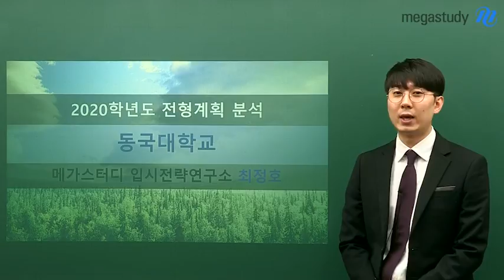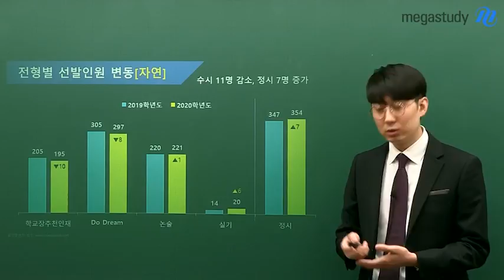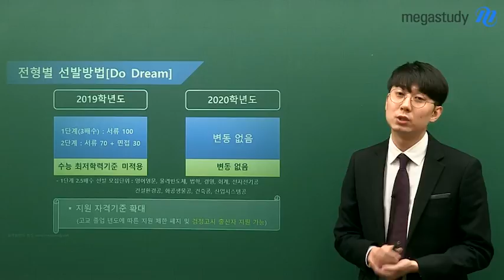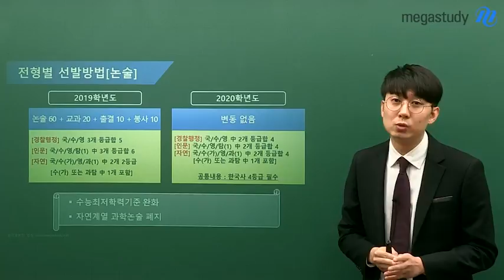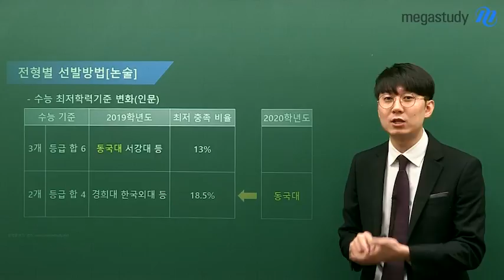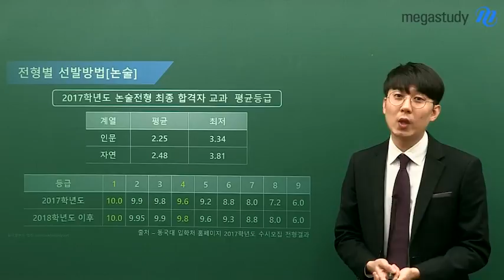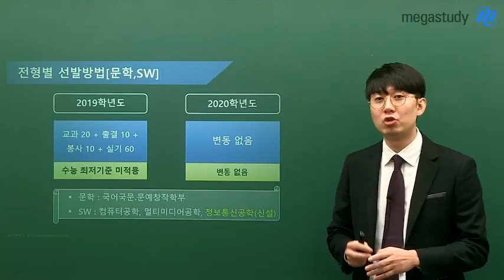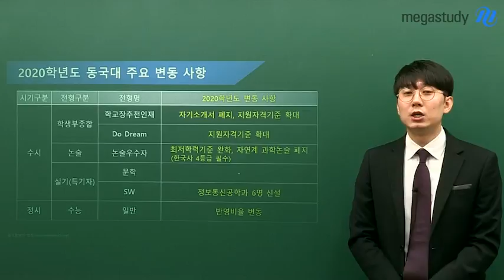[메가스터디] 2020학년도 전형계획 분석-동국대학교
[2020학년도 동국대 주요 변경사항]
1. 학교장추천인재전형 변동사항 : 자기소개서 폐지, 지원자격기준 확대
2. Do Dream전형 변동사항 : 지원자격기준 확대
3. 논술우수자전형 : 최저학력기준완화, 자연계 과학논술 폐지
4. SW특기자전형 : 정보통신공학 6명 신설
5. 정시(수능) : 반영비율의 변동